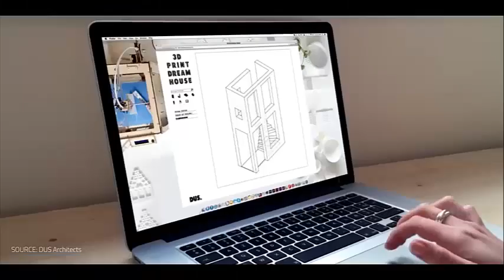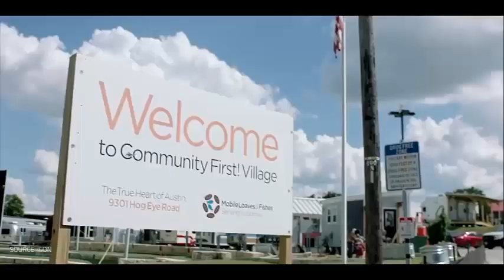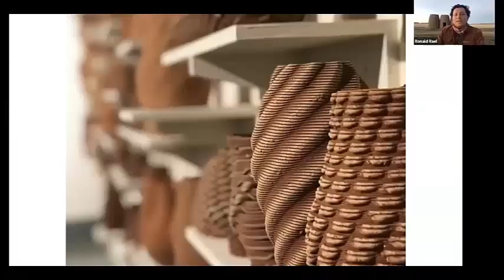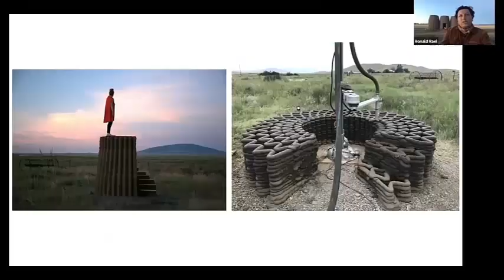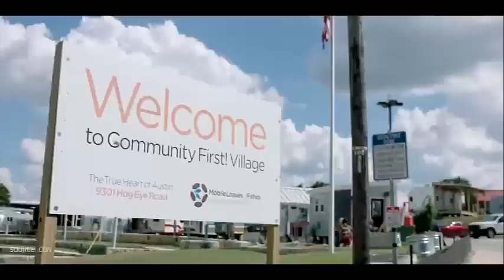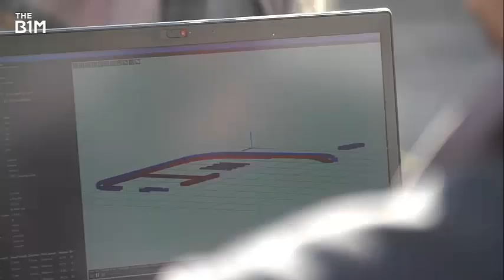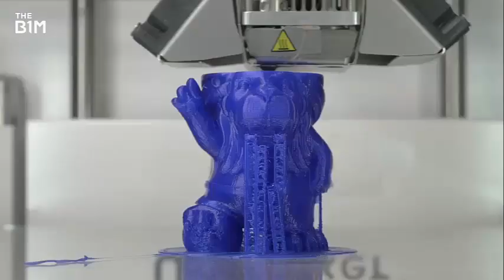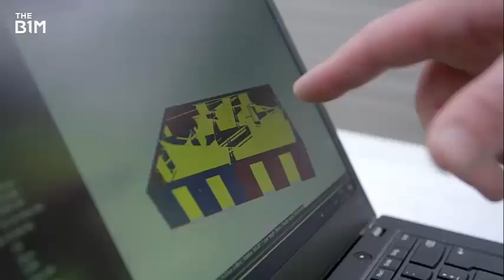3D Printed House by Beki Tech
This video shows that how 3D Printed House are constructed.